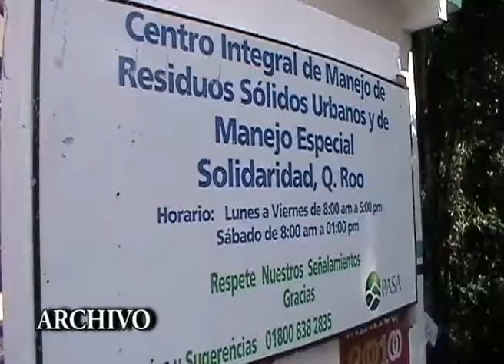Preparado relleno ante temporada de huracanes.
Playa del Carmen, Q. Roo.- Asegura el gerente general de PASA en Playa del Carmen que se encuentran preparados para realizar la operatividad del relleno sanitario de manera normal durante la actual temporada de huracanes y a pesar de las múltiples lluvias que se espera lleguen a este destino vacacional, sin embargo dijo que mantienen un monitoreo constante de los reportes del clima y sus proyecciones.